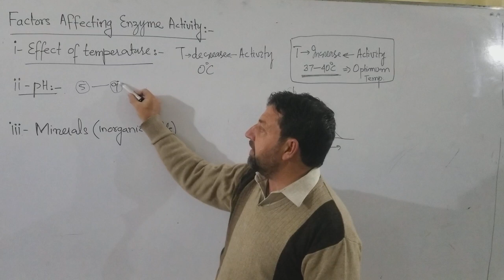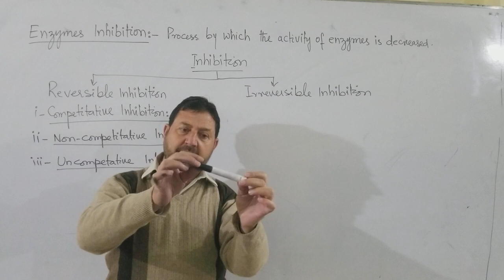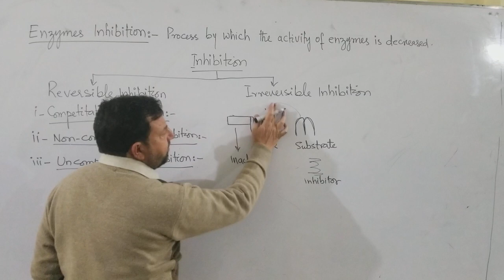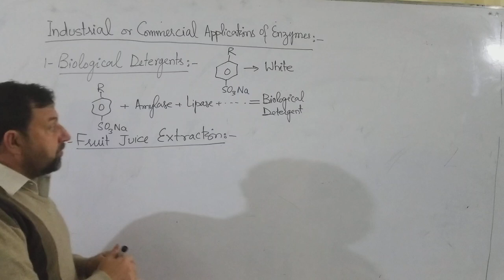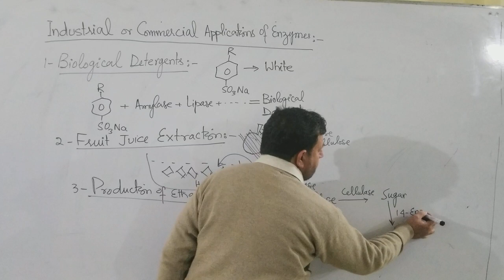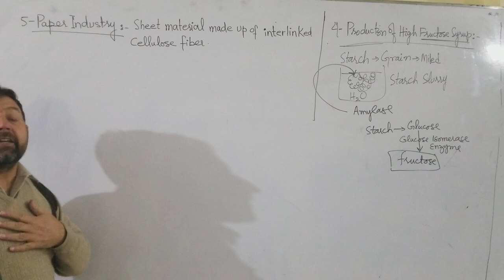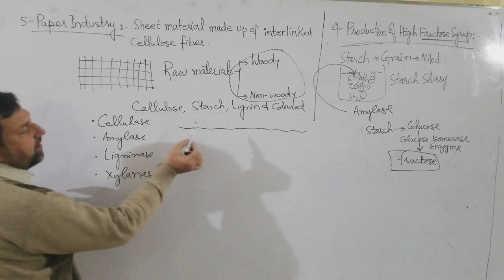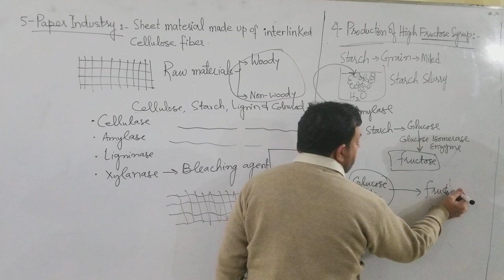2nd Year Biochemistry Lecture 4 Part 2 Enzymes By Sir Daud CCA